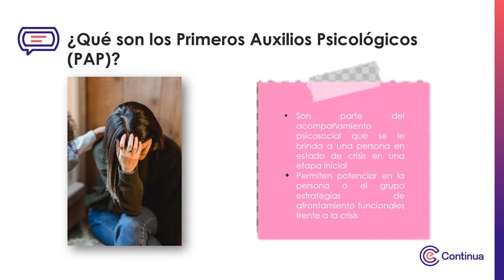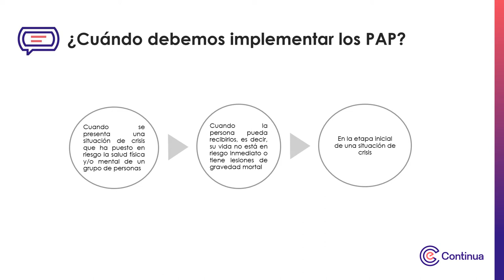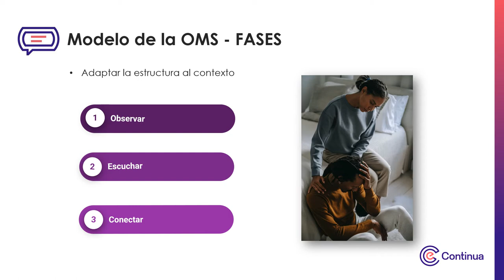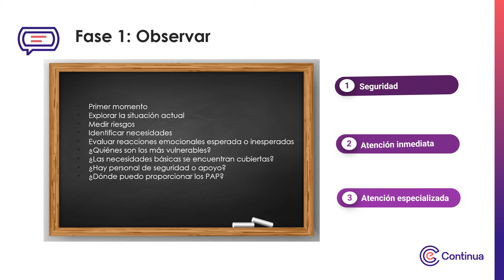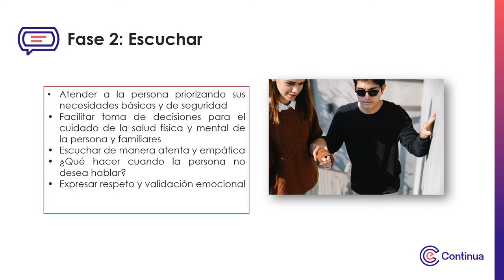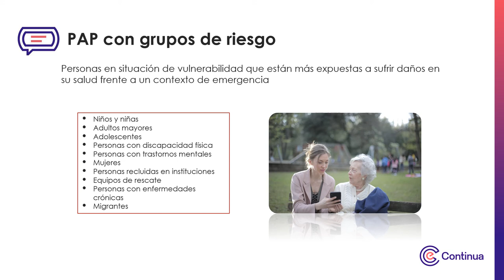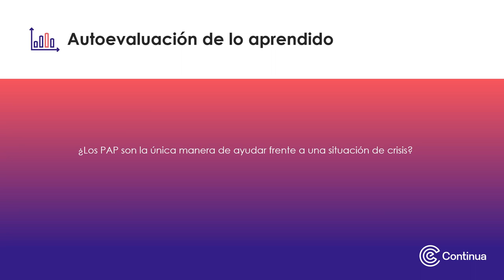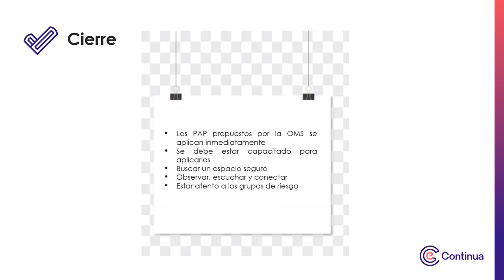Multimedia - Primeros Auxilios Psicológicos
Primeros Auxilios Psicológicos